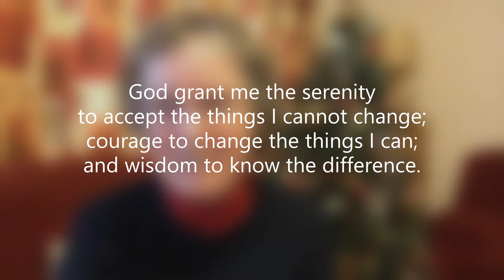Midweek Message 23 December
Our final Midweek Message of 2020.